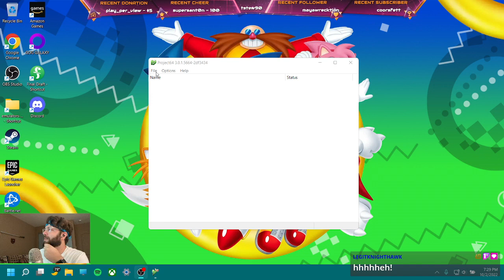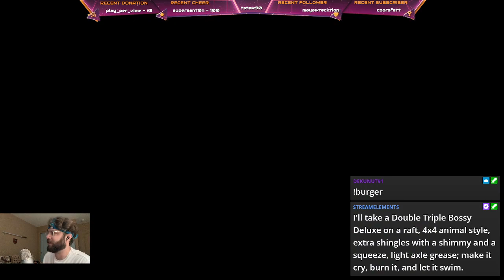Squirreling around !commands !discord